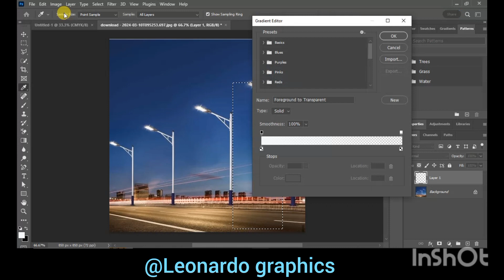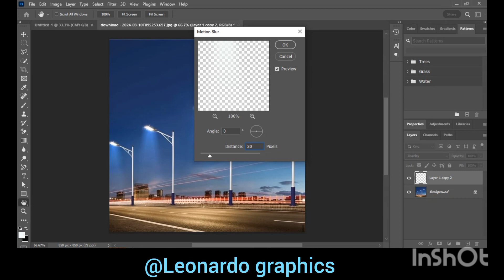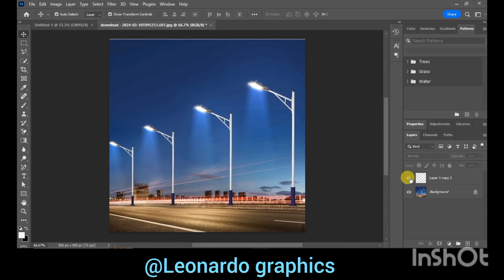How to make Street Light Effect in Photoshop |Tutorial